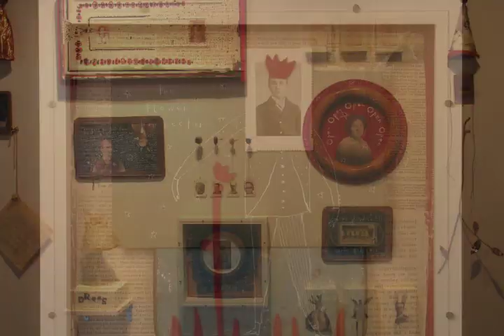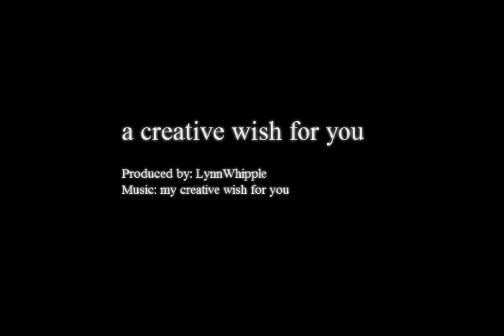My Creative Wish for you from Lynn Whipple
a little something I wrote about our creativity, and a slide show to boot!